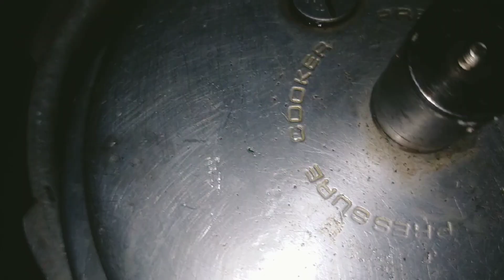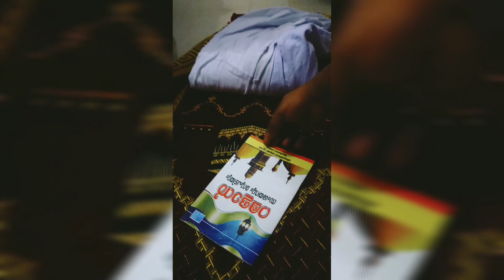ഞമ്മളായ്യിട്ട് നോമ്പിന്റെ വിശേഷങ്ങൾ നിങ്ങളെ കാണിക്കാണ്ട് നിൽക്കണ്ടല്ലോ 🤣 2022 റമദാൻ വ്ലോഗ്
Hi
  Friends Njammale Ramdan Vlog kandu support akkutto